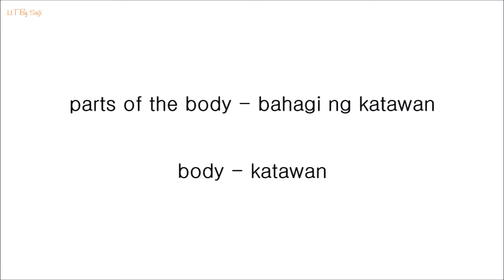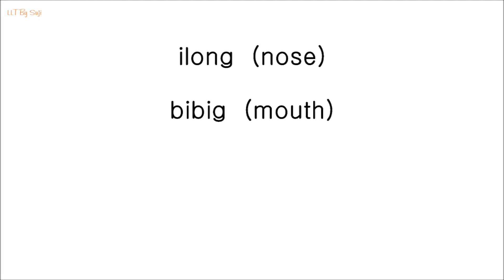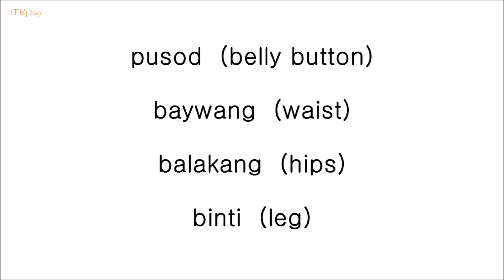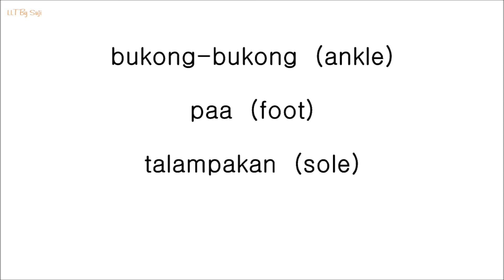FILIPINO TAGALOG PARTS OF THE BODY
FILIPINO TAGALOG PARTS OF THE BODY - TAGALOG STUDY

IN TAGALOG: Salamat sa panunuod hanggang sa muli.

This video is copyrighted by Let’sLearnTagalog